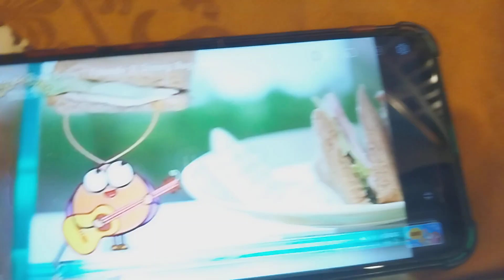Deko Boko Friends Theme Song